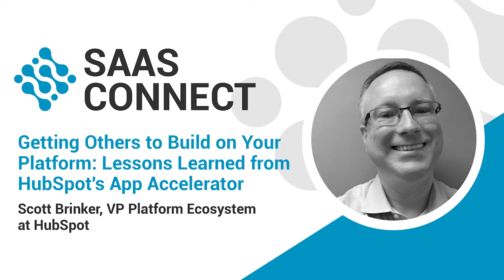Getting Others to Build on Your Platform: Lessons Learned from HubSpot's App Accelerator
Join the Cloud Software Association to meet with the speakers directly.

In this episode of SaaS Connect by the Cloud Software Association, Scott Brinker, VP of Platform Ecosystem at HubSpot, shares lessons learned from HubSpot’s App Accelerator.

HubSpot started as an inbound marketing company to help marketers use inbound marketing successfully as a methodology, and their offerings included HubSpot Academy and software. Today, it has evolved into a full CRM platform.

Scott’s role at HubSpot is to build out the app platform ecosystem. He is the mastermind of a lot of the work that’s been done, and someone who's been able to have a major influence in the development of that ecosystem for HubSpot.

This is what you can expect to hear about in this episode:

- The mechanisms of building an ecosystem on top of the HubSpot platform.
- Lesson learned, and how App Accelerator built and cultivated a cohort of integrations from zero. They started with eight participating companies and by the third accelerator, they had 60, eventually learning that 25 companies was ideal.
- What made HubSpot decide to not incentivise. (Hint: they only wanted people to build something if there was legitimately a real market opportunity...)
- How Scott’s history as an ISV contributes towards innovation in HubSpot’s ISV program.
- What one thing about App Accelerator that they did not anticipate but turned out to be one of the larger side benefits. (Hint: the feedback about how to improve the platform...)
- How HubSpot defines success according to Northstar metrics. (Hint: active installs with customers...)
- Recruiting strategy for the project.
- The journey to become a HubSpot featured partner.

Thank you to our amazing podcast team at Content Allies! Want to launch your own B2B revenue-generating podcasts?